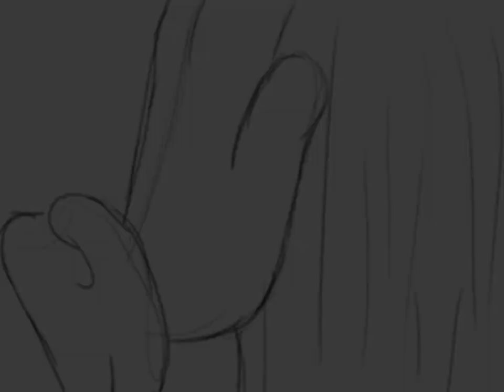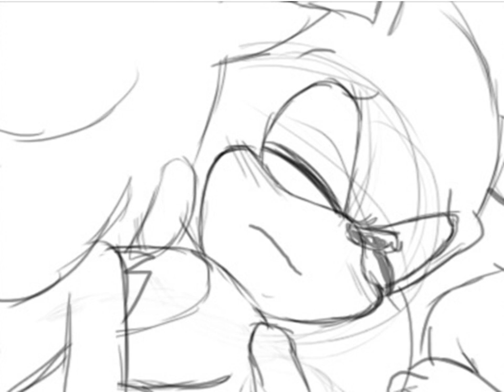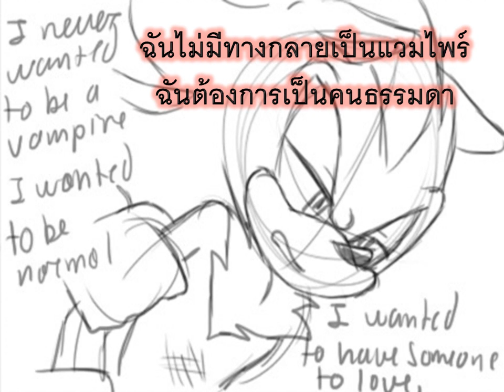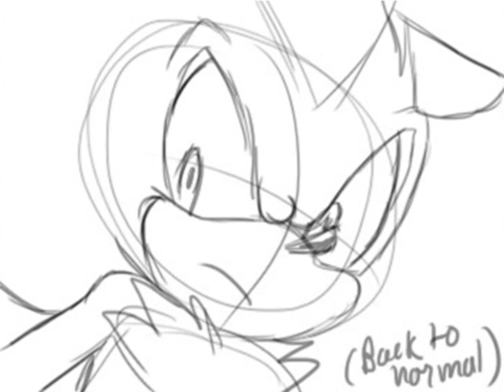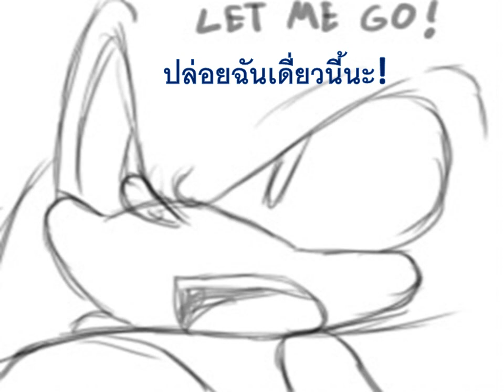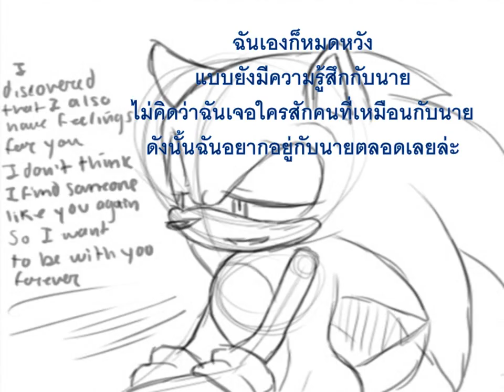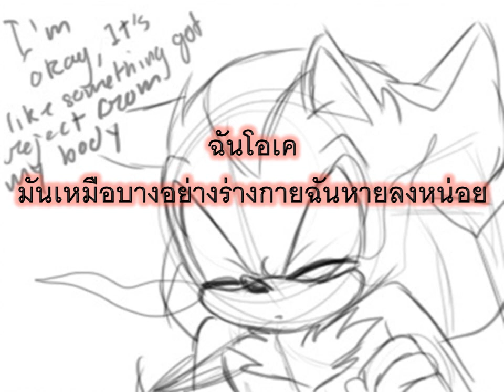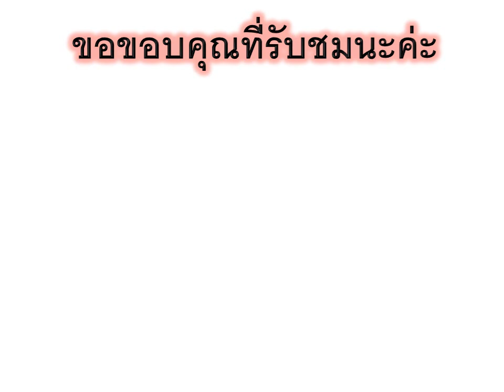Sonic comic (Thai) l Vampire Night (ตอนที่ 5 ตอนจบ) (Yaoi)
วันนี้พี่ทำเรื่อง Sonic Vampire night ก็จบไปแล้วนะค่ะ และมีอีกอย่างที่ต้องทำที่มี Sonic เป็นหมาป่าแล้วก็ Sonic คงจะต้งครรภ์ไปแล้วล่ะมั้งก็ได้ และอีกอย่างพี่ต้องทำเรื่องนินจาเต่าให้เขารอไม่ได้เด็ดขาด

เอาล่ะ พี่ต้องทำอย่างขยันให้มากขึ้นและก็ขอบคุณที่รับชมและกดไลน์เรื่องนี้นะค่ะ ขอบขอบที่รับเรื่องนี้นะค่ะ